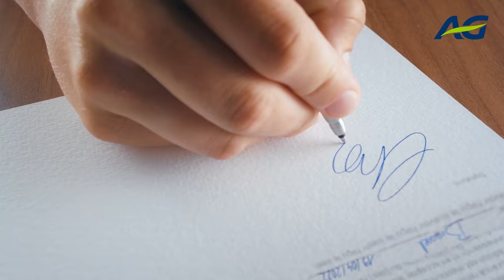AG & Duurzaamheid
Teken je een verzekering bij AG, dan teken je ook voor investeringen in hernieuwbare energie en de lokale economie, voor de transitie naar duurzamere mobiliteit, voor een versterkt welzijn van werknemers in België en voor de ondersteuning van initiatieven voor kansarme kinderen.

Teken je een verzekering bij AG dan teken je ook voor een betere wereld morgen.

 WE TEKENEN ALLEMAAL VOOR EEN BETERE TOEKOMST.
Ontdek wat jij al mogelijk hebt gemaakt op ag.be/duurzamerewereld.
AG, supporter van jouw leven, vandaag en morgen.